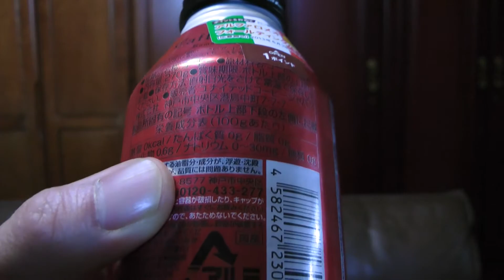UCCさんのカフェグレコ エスプレッソブラック缶コーヒーを飲んでみた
カフェグレコ エスプレッソブラック缶コーヒーを購入し飲んだ感想をオリジナル解説した動画です。